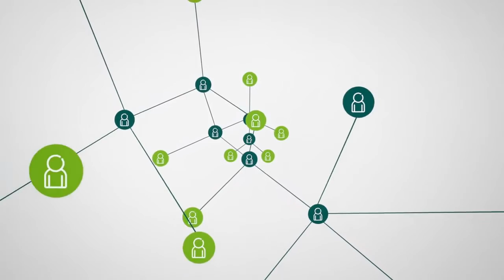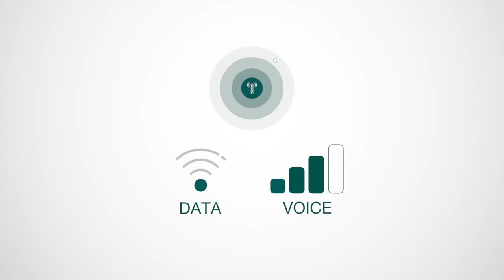Perfil de Ericsson en el marco del Mobile World Congress 2015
En el Mobile World Congress 2015 visitamos el stand de Ericsson, que durante el evento presentó algunas de sus innovaciones en 5G. Ericsson informó que en 2014 se activaron 800 millones de smartphones en el mundo.